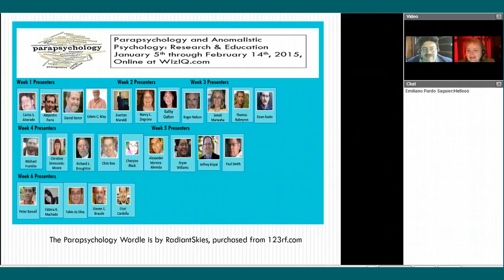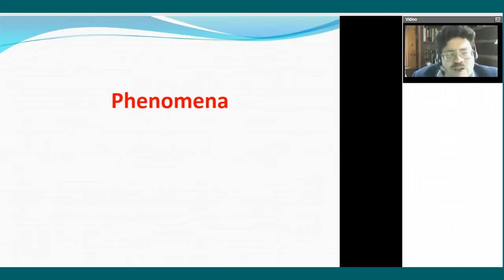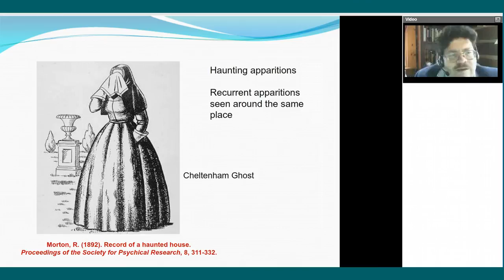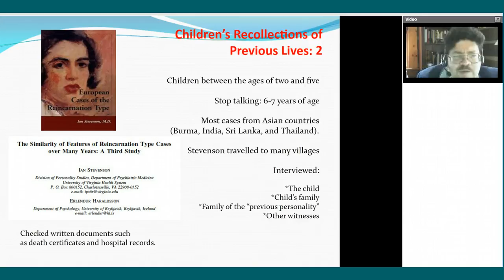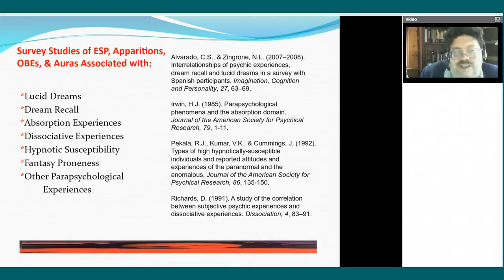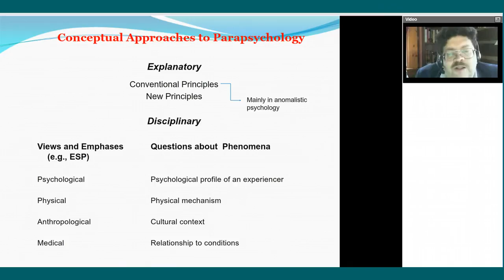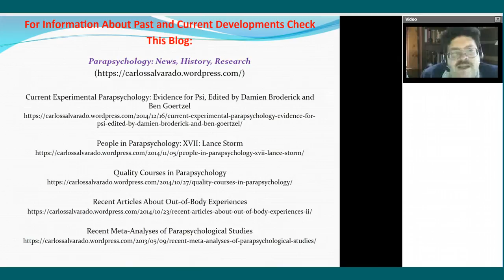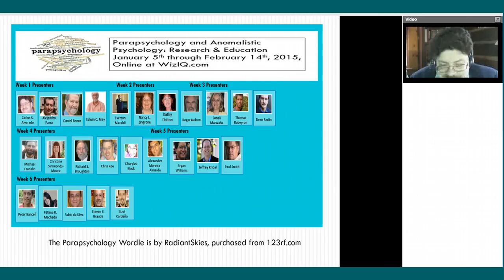Alvarado Overview Parapsychology and Anomalistic Psych January 6th 2015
The 2nd lecture in our MOOC Parapsychology and Anomalistic Psychology, live streamed on January 6th, 2015. The title of the lecture is "Overview: An Introduction to the Scientific Study of Psychic Phenomena," given by Dr. Carlos S. Alvarado, one of the organizers of the MOOC and of this channel.

For more information on the life and work of Dr. Carlos S. Alvarado, read the biography on the Society for Psychical Research's Psi Encyclopedia